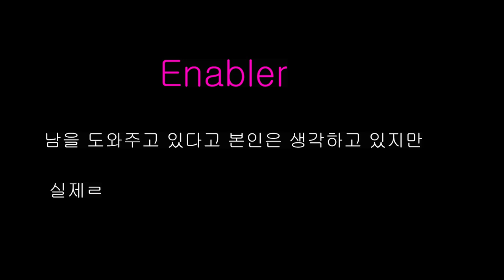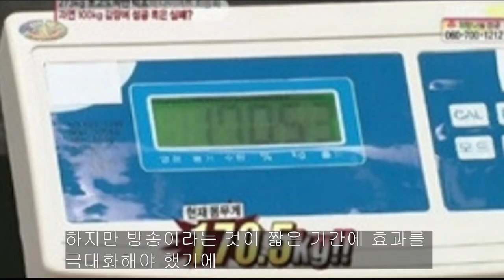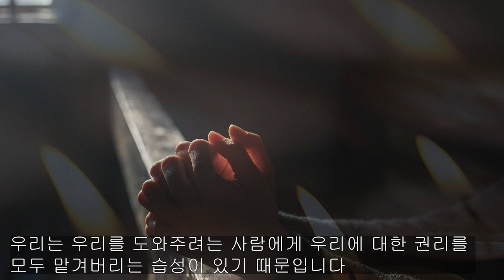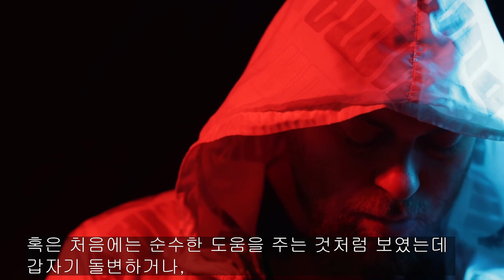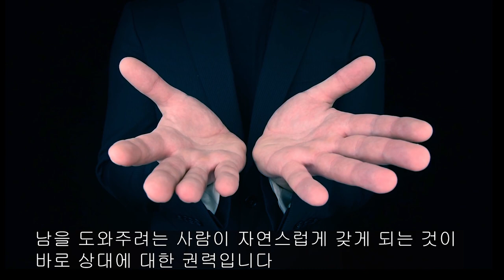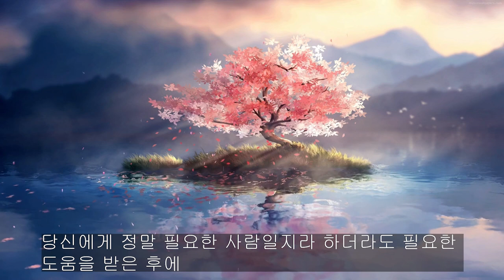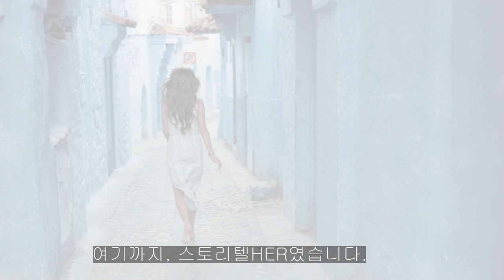31. 인에이블러(Enabler)의 위험성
누군가 당신을 도와준다면 기분이 좋을 것입니다. 하지만 그 끝도 좋으려면 필요한 마음가짐이 있습니다. 그 마음가짐에 대해 알려드립니다.